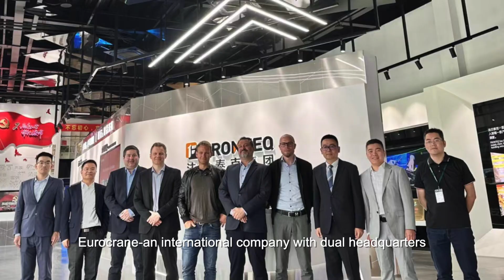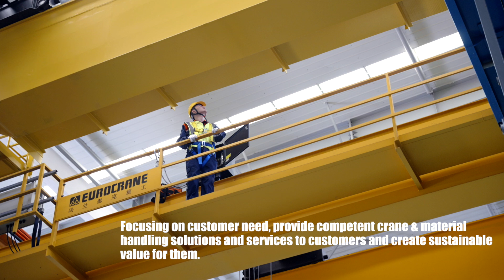EUROCRANE INTRODUCTION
Eurocrane is committed to exploring intelligent solutions for material handling. Based on customers' demands, we provide crane, electric hoist and construction machinery components with full lifecycle service. Owe to our excellent qualified products, Eurocrane are widely used in global manufacturing industries, especially high-end equipment, energy, transportation, automobile, shipyard, metallurgy, construction material and paper manufacturing.